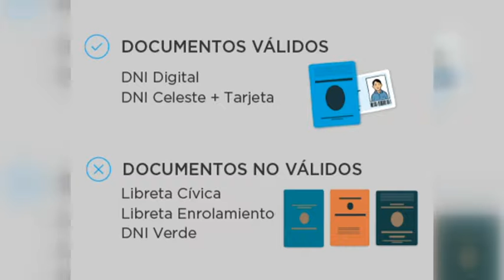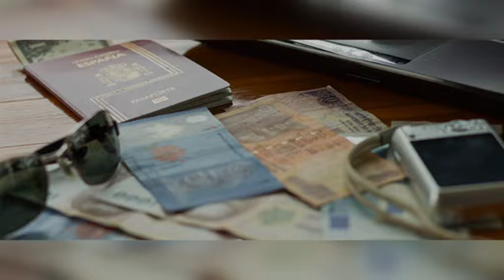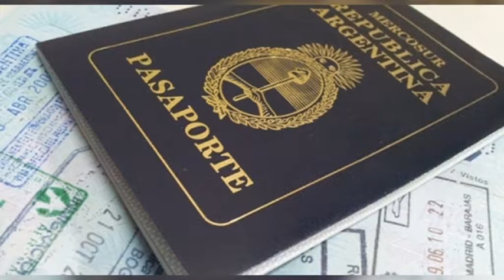HORACIO PROFETTI – REGISTRO CIVIL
DOCUMENTACIÓN INDISPENSABLE PARA VIAJAR